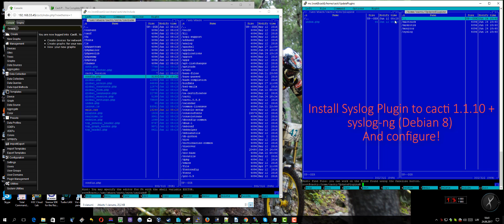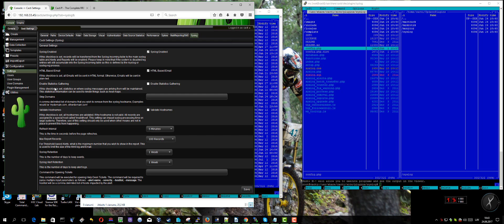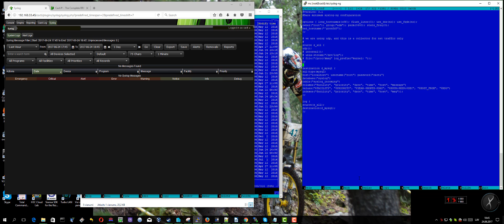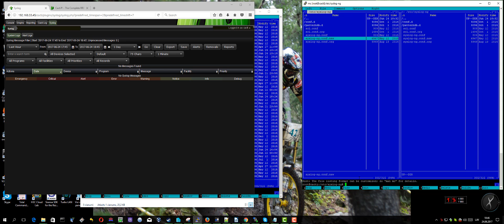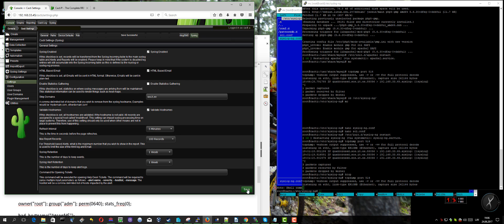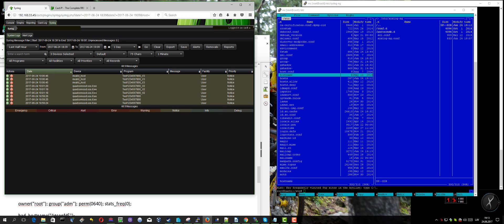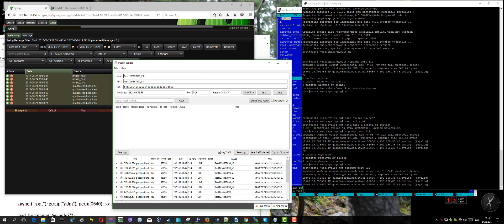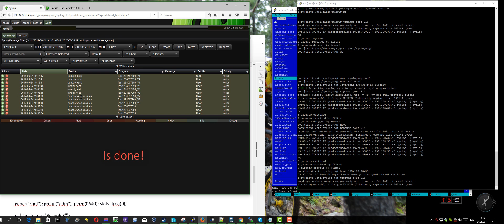Install Syslog Plugin to cacti 1.1.10 + syslog-ng Debian 8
And configure!